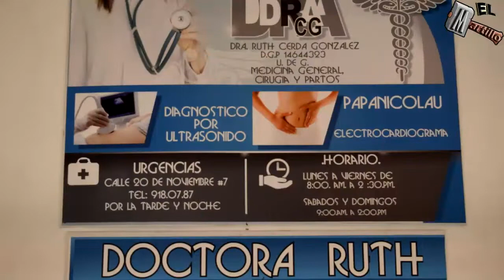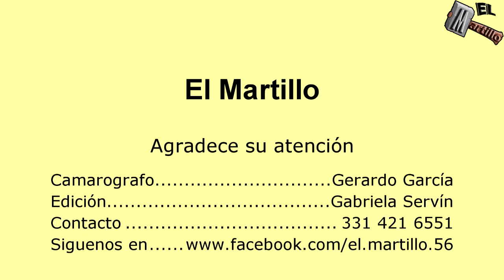Recordando este Recorrido